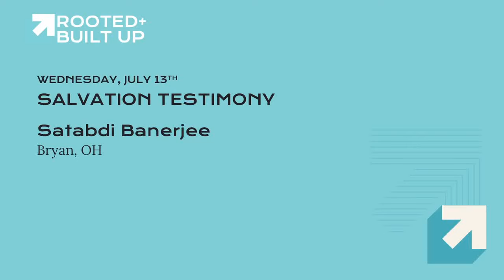Satabdi "Pheba" Banerjee Salvation Testimony